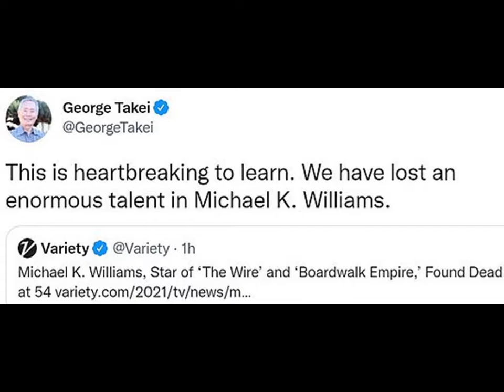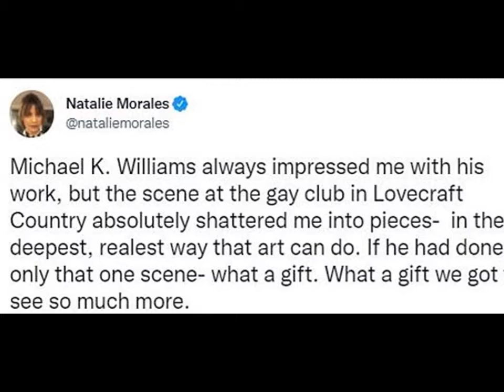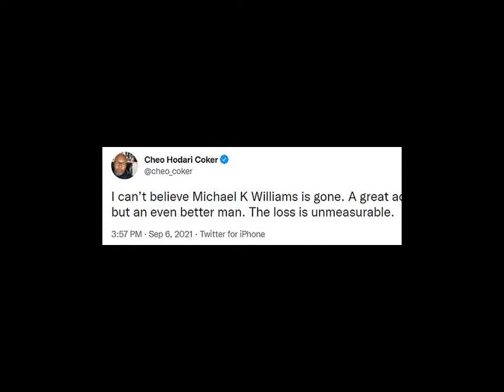The Wire star Michael K. Williams 'may have overdosed on FENTANYL' police sources say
Two senior law enforcement officials reportedly said that actor Michael K Williams, 54, may have died of a fentanyl overdose inside his Brooklyn penthouse on Monday.